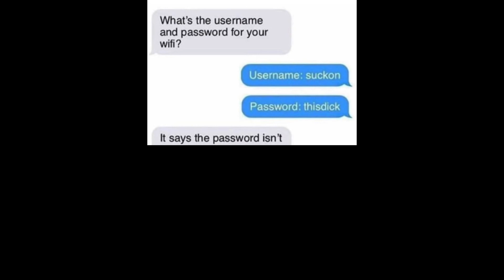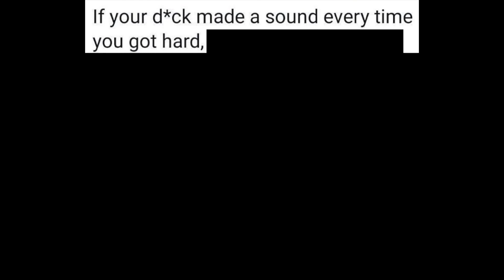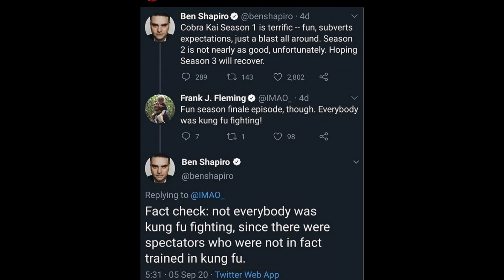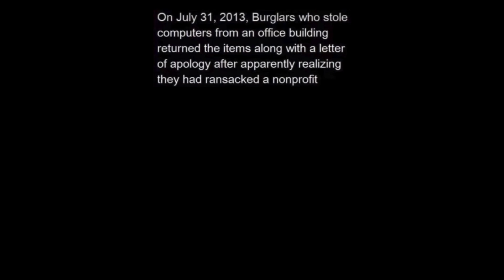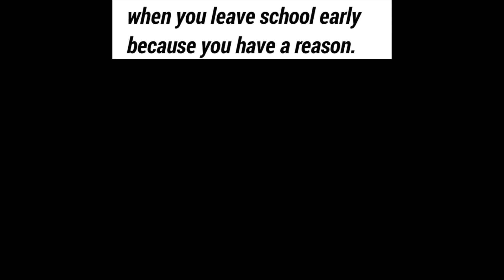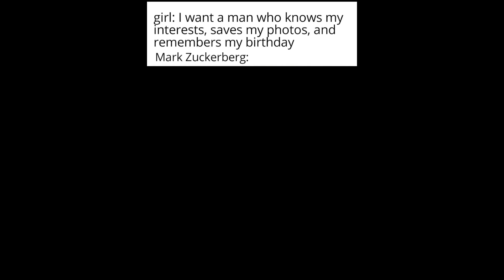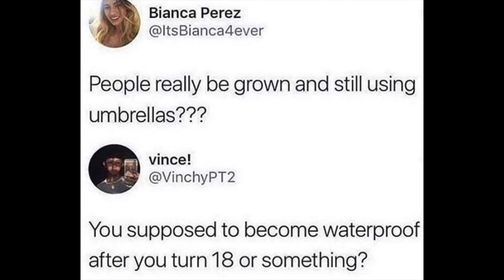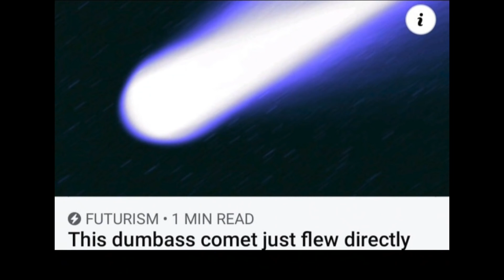lmk if you look like this